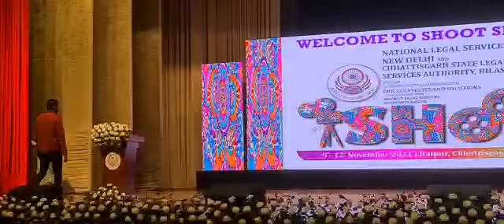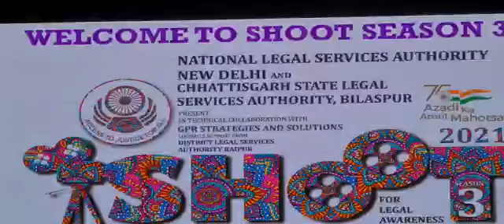Kunal Suryavanshi Speech at SFLA Film Festival Raipur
Screening of Film Article 21 A in Shoot for Legal Awareness Film Festival 2021
Raipur